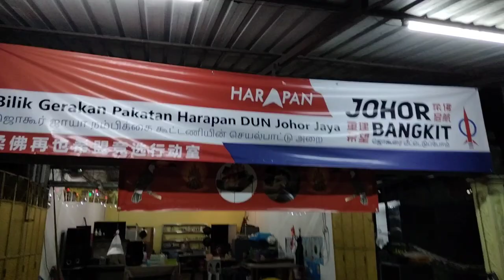YB melawat rumah asap Plentong dan memberi sumbangan kepada suni jabau/TABUL untuk balik ke Sarawak.